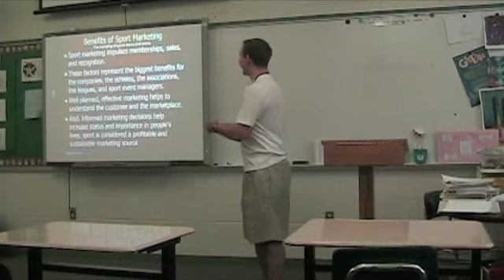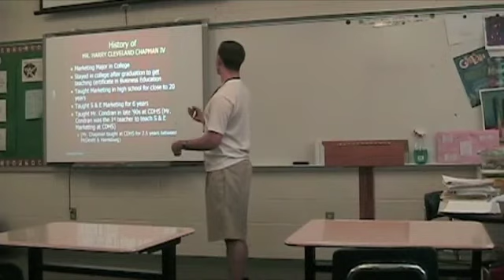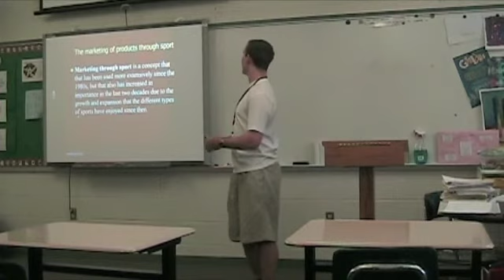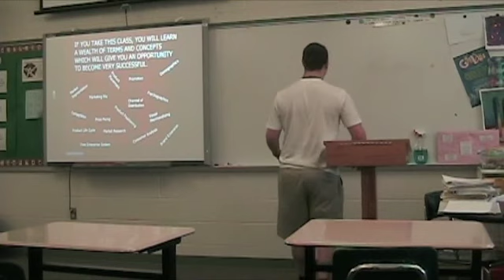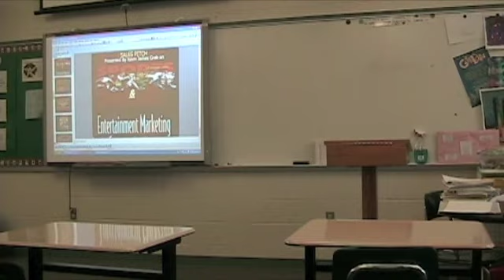Proof We All Have Changed Since 2013 ... (my 12th Grade Year) At! ... CENTRAL DAUPHIN HiGH SCHOOL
Sales Pitch For Public Speaking (Speech Class) With Miss. Craft

ORiGiNAL TiTAL:- PROOF that We ALL have CHANGED SINCE 2013 . . . (MY 12TH GRADE YEAR) AT . . .